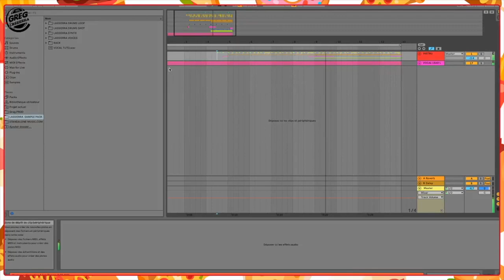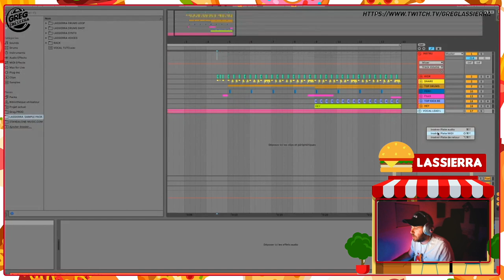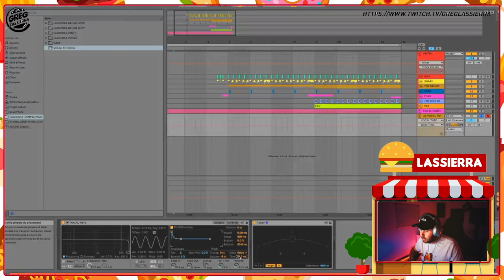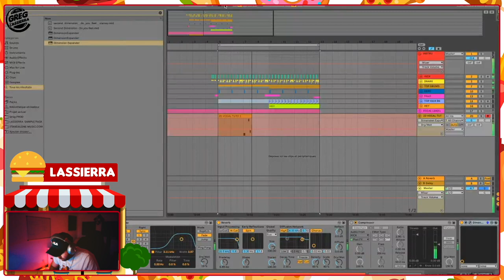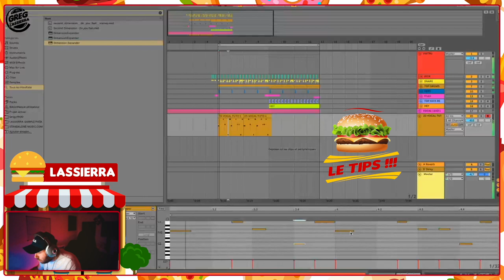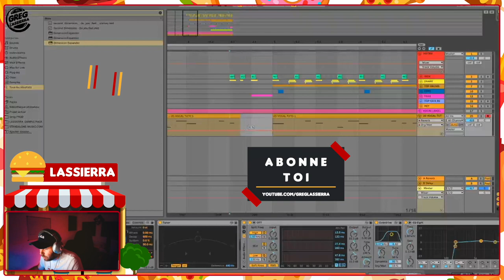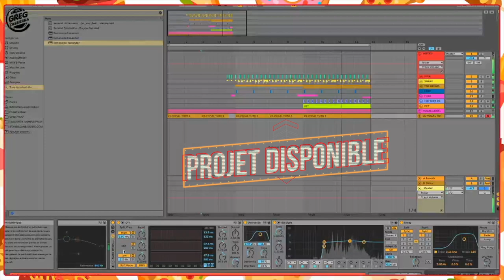COMMENT FAIRE UN VOCAL LEAD ( DJ SNAKE ) ABLETON & FREE PLUGINS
Comment faire un VOCAL LEAD, pour une prod urbaine ou moombahton.
Juste en utilsant des plugin ableton ou des plugins gratuit

Tutorial by Greg Lassierra

Télécharges tout mes presets et mes FREE SAMPLE en rejoignant la MAIL LIST

Comment devenir un producteur de music et créer ses beat sur ableton. Ableton 10, Serum, Tutorial, 2020, Reggaeton, moombahton, dubstep, trap, house, future bass, MPC swing, Create MPC swings, Arpeggiator Drums, volume Shaper, Maschine Mk2, autokey, Simpler, Vocal lead, Compressor sidechain